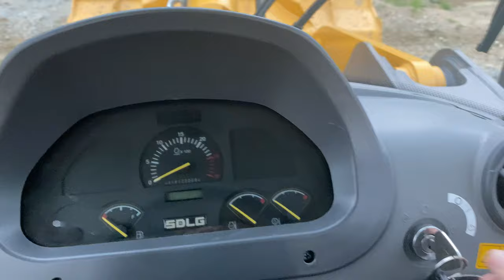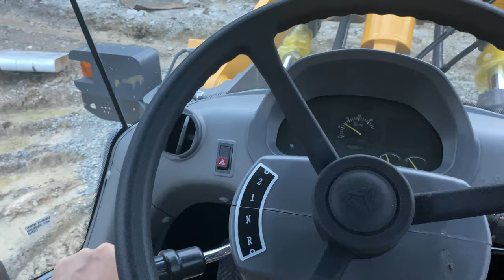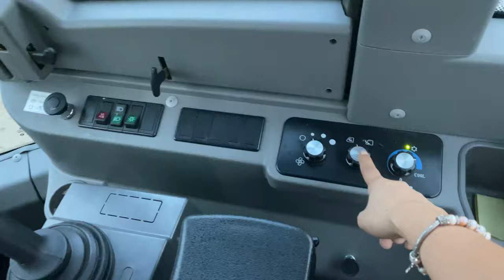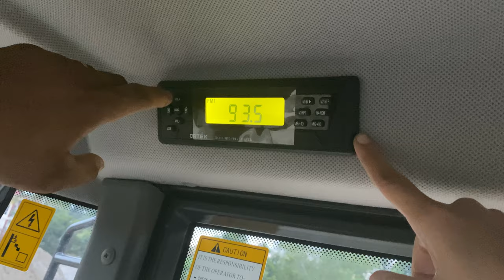SDLG Wheeled Loader - Learning How to Operate for the First Time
Vlog 8: Nag paturo tayo guys on how to operate the basics of Wheeled Loader, addition na naman to sa ating experience.

A loader is a heavy equipment machine used in construction to move aside or load materials such as asphalt, demolition debris, dirt, snow, feed, gravel, logs, raw minerals, recycled material, rock, sand, woodchips, etc. into or onto another type of machinery (such as a dump truck, conveyor belt, feed-hopper, or railroad car).

A loader is a type of tractor, usually wheeled, sometimes on tracks, that has a front-mounted square wide bucket connected to the end of two booms (arms) to scoop up loose material from the ground, such as dirt, sand or gravel, and move it from one place to another without pushing the material across the ground. A loader is commonly used to move a stockpiled material from ground level and deposit it into an awaiting dump truck or into an open trench excavation.

BackGround Music